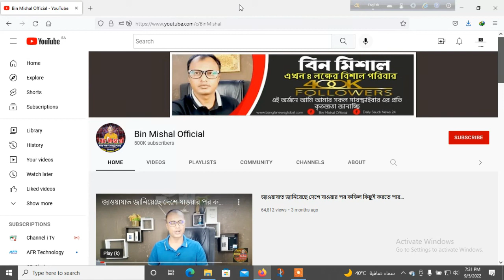Congratulation Bin Mishal Bai for 500k Subscriber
Congratulation Bin Mishal Bai

সবাইকে ভিডিওটি শেয়ার করার জন্য অনুরোধ করা হলো।